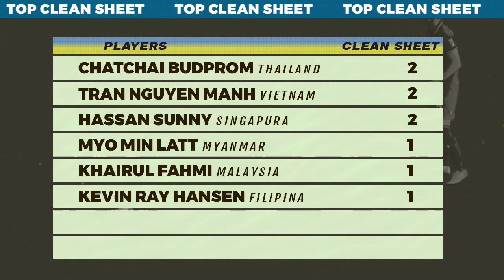2 Tim Lolos, Hasil Piala AFF 2020 Singapura vs Timor Leste, Filipina vs Thailand & Klasemen AFF Cup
2 Tim lolos ke semi final Piala AFF 2020, 4 Tim Gugur, setelah hasil pertandingan Singapura vs Timor Leste 2-0, Filipina vs Thailand 1-2 AFF Suzuki Cup 2020 Fase Grup Matchday 4 (Selasa 14 Desember 2021).
Klasemen Piala AFF 2020 terbaru, Top skor dan Jadwal Piala AFF 2020 selanjutnya Timnas Indonesia vs Vietnam live streaming gratis RCTI plus, RCTI.

Jadwal Selanjutnya:
Grup B, Rabu 15 Desember 2021
Kamboja vs Laos, jam 16.30 WIB (iNews)
Timnas Indonesia vs Vietnam, jam 19.30 WIB (RCTI)